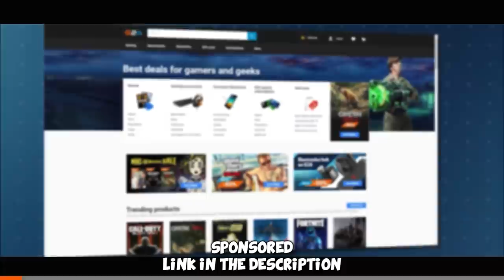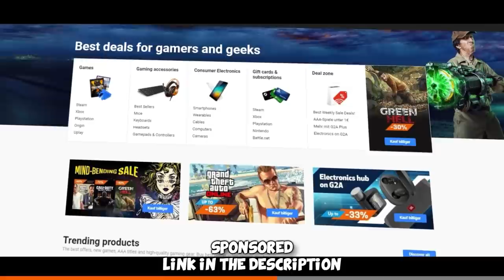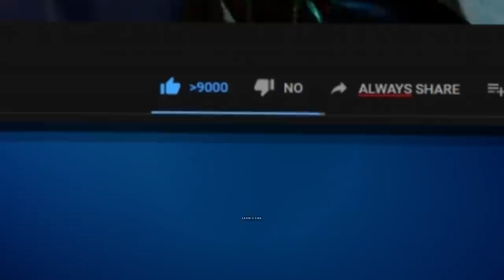CS:GO FACEIT Level 10 Funny Moments #16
More FACEIT Funny Moments from my Level 10 Experience for you, hope you like it =)